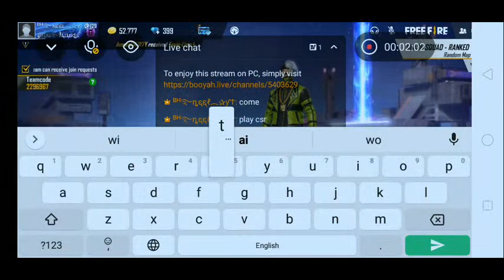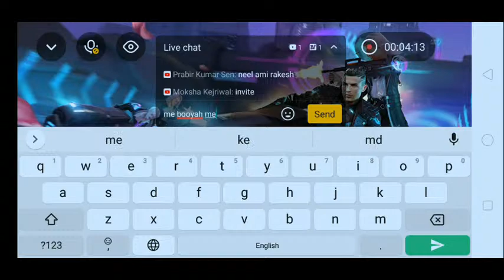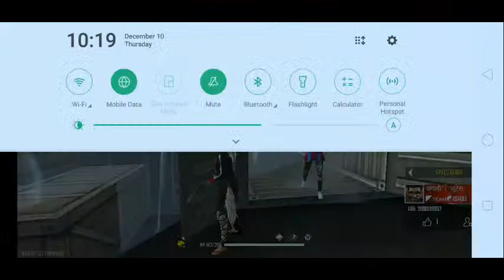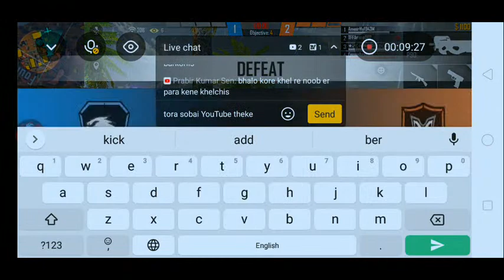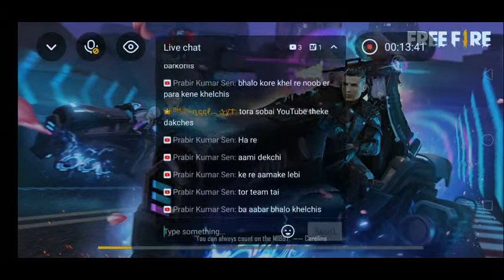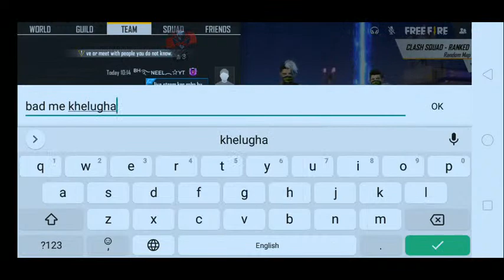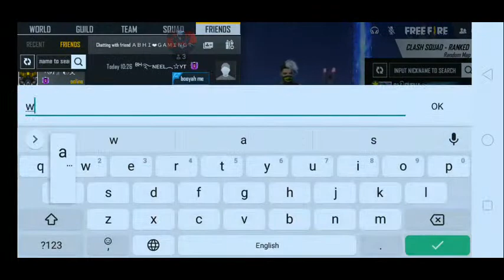play with you, come from team code and play classic squad ranked.